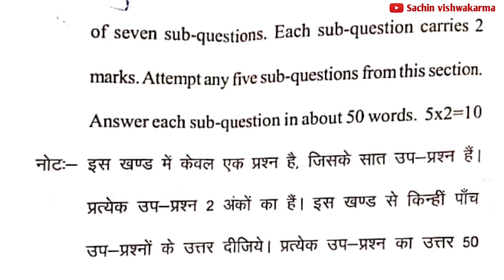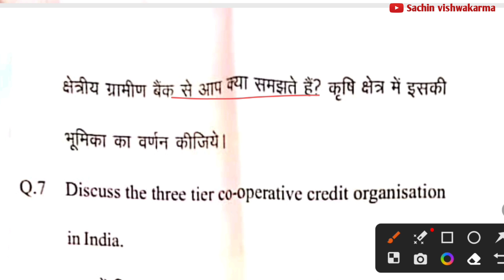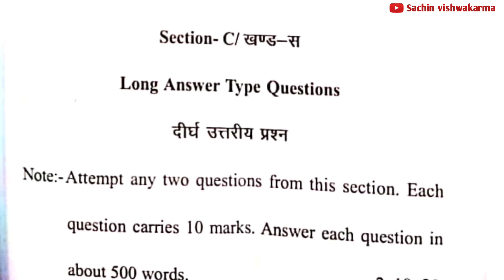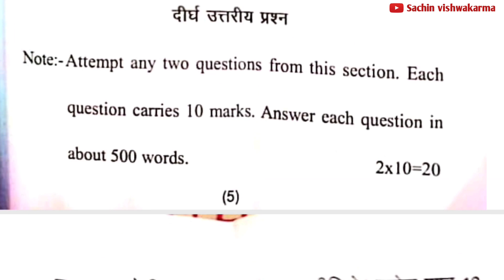Agricultural finance and cooperation question paper 2023 | bsc agriculture 3rd semester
Agriculture finance and cooperation old question paper bsc agriculture 3rd semester
Sachin Vishwakarma
BSc Ag 3rd semester class in hindi

Agriculture finance and cooperation class in hindi | कृषि वित्त एवं सहकारिता

bsc agriculture
bsc agriculture 3rd semester
BSc Agriculture Agriculture finance and cooperation

Sachin Vishwakarma)

Don't Forget :-

Some Channel Related Topics 👇
1. Agriculture
2. BSc agriculture
3. BSc agriculture 1st semester
4. BSc agriculture 2nd semester
5. BSc agriculture 3rd semester
6. BSc agriculture 4th semester
7. BSc agriculture 5th semester
8. BSc agriculture 6th semester
9. BSc agriculture 7th semester
10. BSc agriculture 8th semester
11. Old paper
12. Previous year Question Paper
13. Old paper solution
14. Important questions
15. Objective Questions
16. MCQ